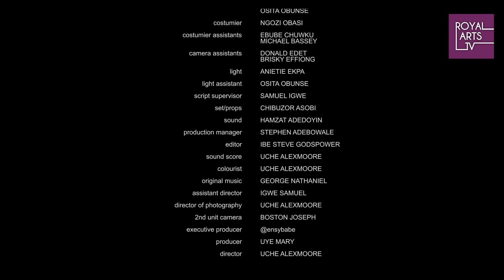Watch Ujams Chukwunonso, Ekama Etim-Inyang and John Ekanem in CUSTOMER SERVICE | New Nollywood Movie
A struggling waitress has her life abruptly destabilized as her boyfriend gets fed up with living a mediocre life & leaves her for his Ex-girlfriend.

However, hope smiles on her again when she meets a customer who would turn her life around & give her a fresh start at life.